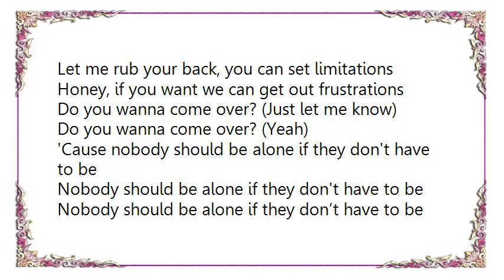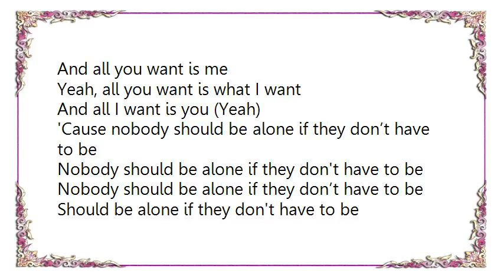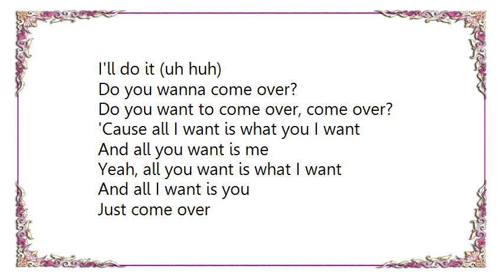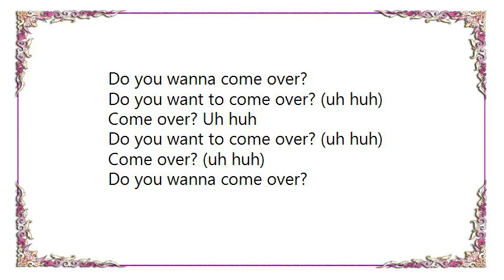Britney Spears - Do You Wanna Come Over Lyrics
[Lyrics Britney Spears - Do You Wanna Come Over]
(Uh huh)
What?

Say you feel alone, that your day was the baddest
Tellin' me you can’t sleep because of your mattress
Do you wanna come over? (Yeah)
Let me rub your back, you can set limitations
Honey, if you want we can get out frustrations
Do you wanna come over? (Just let me know)

'Cause nobody should be alone if they don't have to be
Nobody should be alone if they don't have to be
Should be alone if they don't have to be
So

Whatever you want (Whatever you want)
Whatever you need (Whatever you need)
I'll do it (uh huh)
Do you wanna come over?

I could get into that kissin' and touchin'
Or we could be good and do next to nothin’
Do you wanna come over? (Yeah, let me know)
'Cause all I want is what you want
And all you want is me
Yeah, all you want is what I want
And all I want is you (Yeah)

So

Do you want to come over, come over?

'Cause all I want is what you I want
And all I want is you
Just come over

Do you want to come over? (uh huh)
Come over? Uh huh